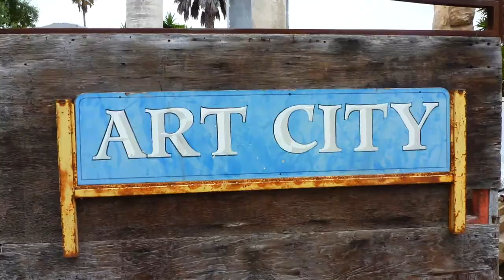The CreativeCommunity 2.0 10 Nathan Huff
David Starkey, host of the Creative Community interviews Artist, Nathan Huff.
Creative Community 2.0 is a cooperative production by TVSB and CAPS Media.